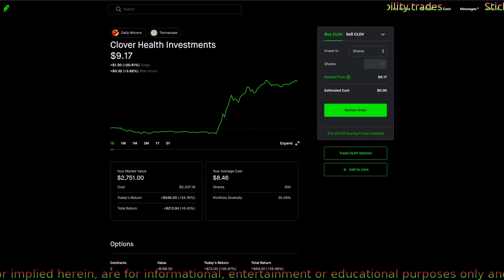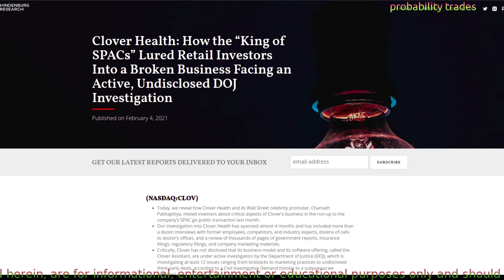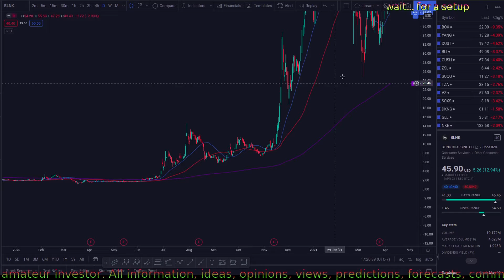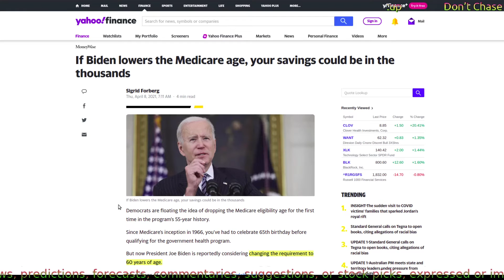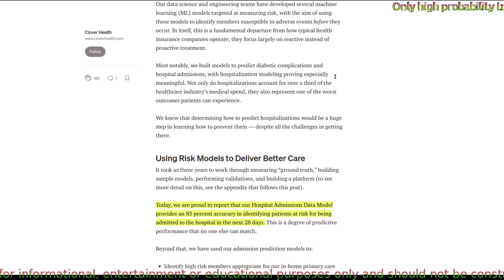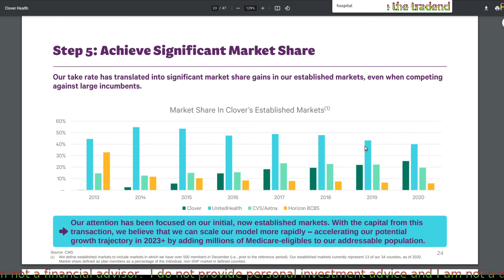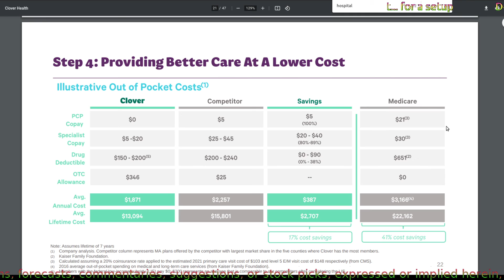CLOV rally, why CLOVER went 20% UP ?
Stock market trading and technical analysis
TSLA, NIO, SPY, ZOM, PLTR, RMO,  SNDL, PHUN, CTRM, VIAC, ZOM, AAPL, F, SOS. GME

Open an account, make your first deposit and get 2 free stocks! exp 4/15/21

Background music or audio used in this scream video comes from our public domain and I am authorized to use them.